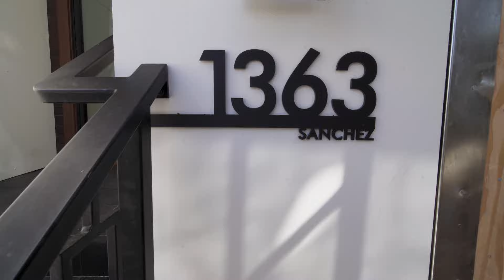You Could Live in This Beautiful Modern San Francisco Home Right Now on a Noe Valley “Slow Street”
Welcome to 1363 Sanchez Street with Greg Fulford, San Francisco realtor. This tour takes place on a desirable 'slow street' block of Sanchez, providing unbeatable walkability and easy access to an abundance of gourmet restaurants, lively cafes, trendy boutiques, and picturesque parks, making it the perfect urban oasis. Embrace the ultimate in luxury and convenience in this exceptional Noe Valley home.

Sotheby’s International Realty
GregFulford.com | SothebysRealty.com